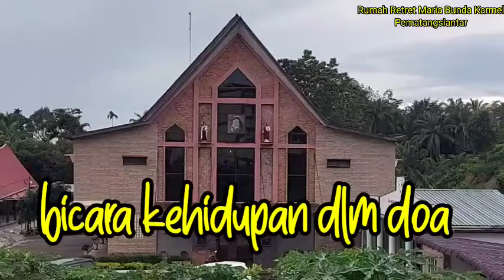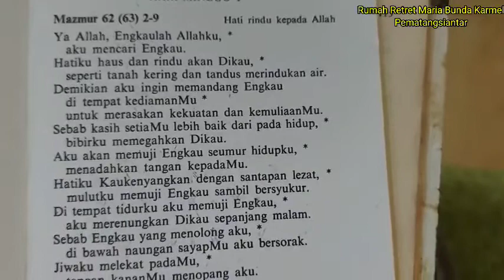Kerja karena doa atau hanya kerja?